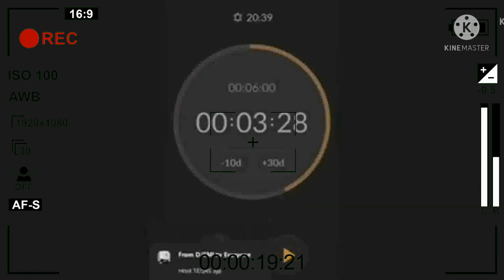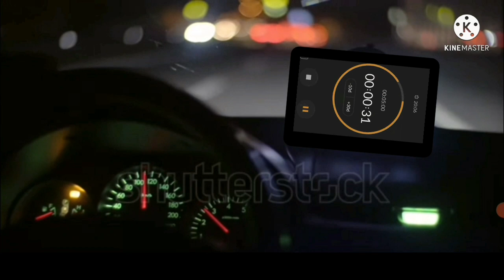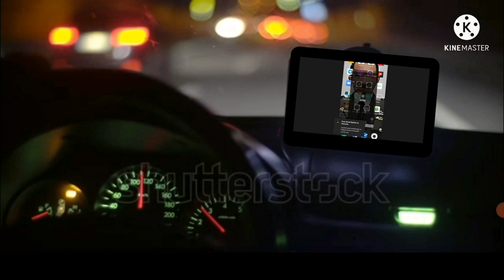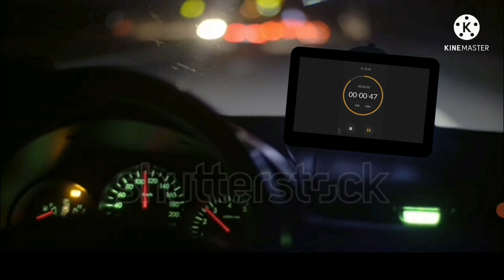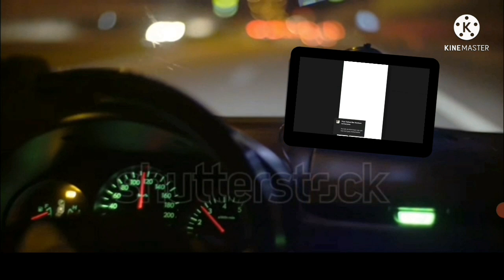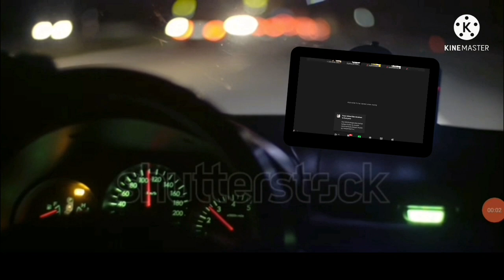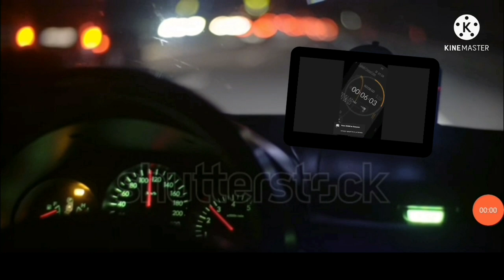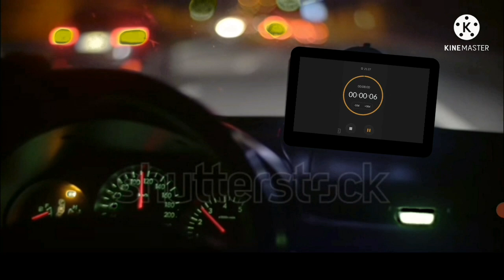Pecah! pendabatan uty watimena, Sofiatul dg umi dini, reva prihal tuhan satu dan tuhan tiga.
perdebatan adu mulut takterhindar karena para emak emak kalau udah ngoceh parah, ngak ada yang saling mau mengalah.. seru! saksikan debat 2 lawan 2